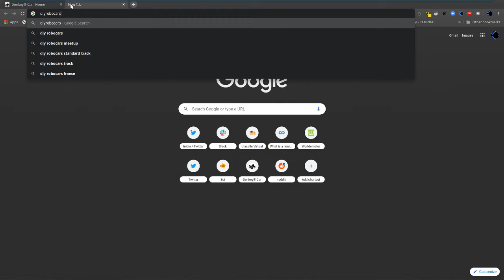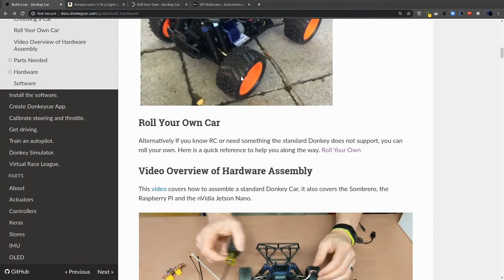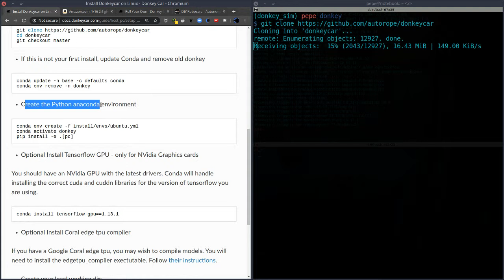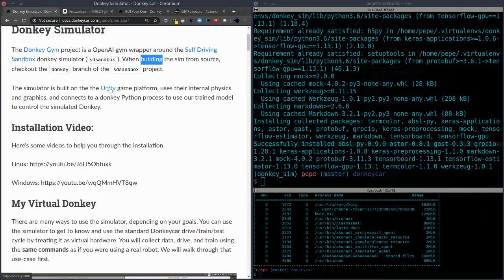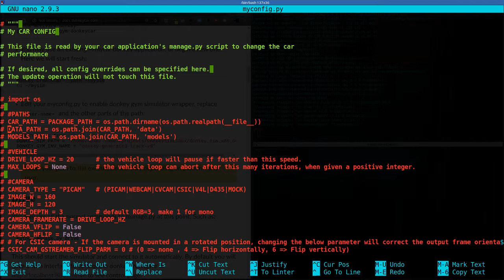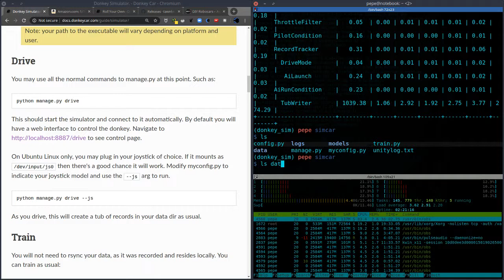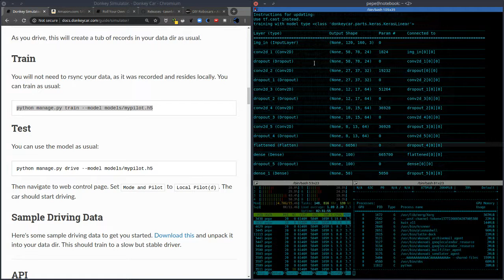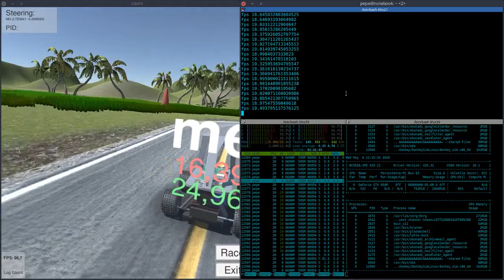Donkeycar - Instalación y Simulación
Donkeycar es un proyecto open source para desarrollar vehículos autónomos de bajo costo basados en visión artificial. La comunidad hay desarrollado un simulador para entrenar y probar distintos tipos de modelos de deep learning. En esta transimisión exploraremos las capacidades y el flujo de trabajo con tal simulador.